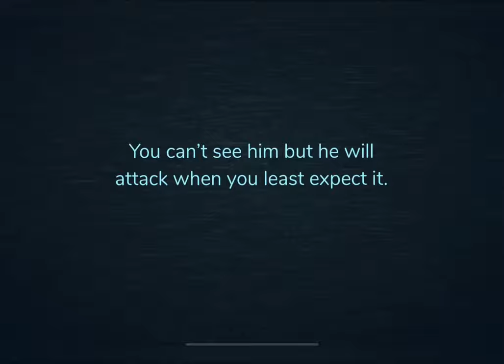I died to what now?.. (Doors custom entity)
This is custom.